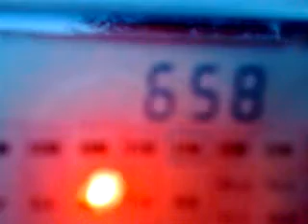14032011942_9565_Super Radio Deus e Amor_Curitiba_Brasil_2_b.flv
9565 kHz, 03:59 UTC - Super Radio Deus e Amor, Curitiba, Brasil.